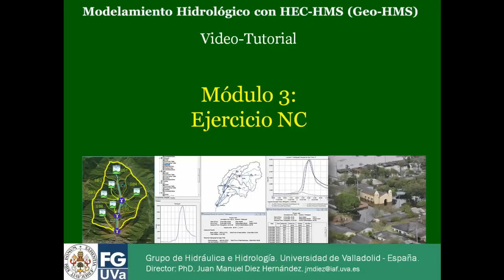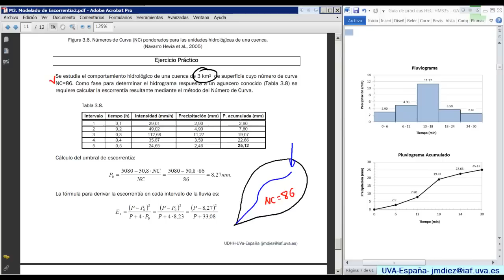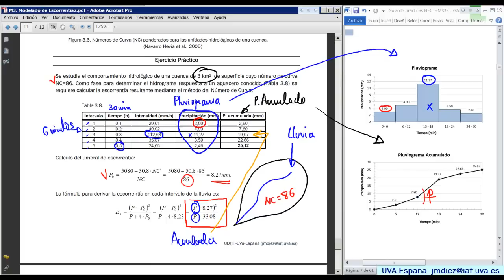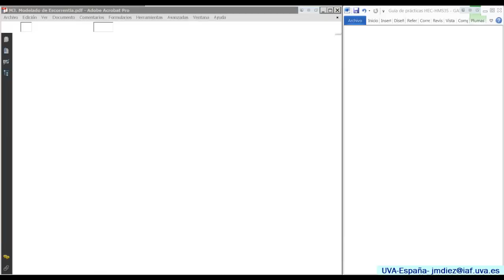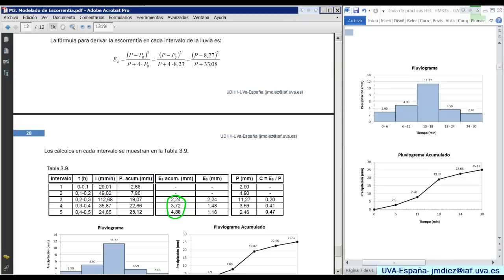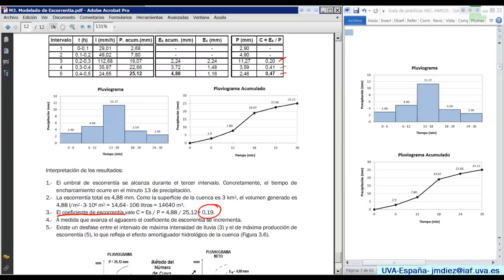Ejercicio Número de Curva (HEC-HMS)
Clase Grado/Máster Ingeniero de Montes, Universidad de Valladolid - España.